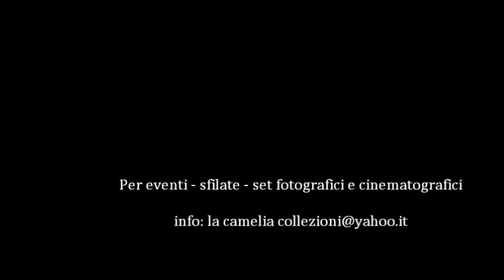BLACK LACES GOTICO - la camelia collezioni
🎶 Levitation "More Than Ever People" ©